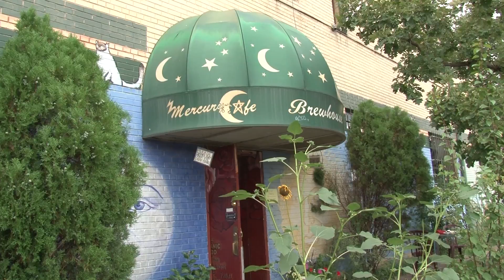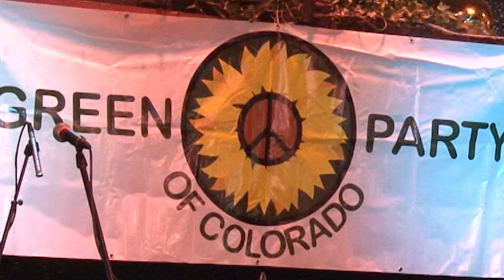Jill Stein at the Mercury Denver August 2016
Green Party Presidential Candidate Jill Stein, hosted by the Colorado Green Party, presents her vision for a Green New Deal to create an "economy that works for everyone" and addresses climate change with a transition from a fossil fuel economy to 100% wind, sun and water power by 2030. Advocating an economy for the future that ends dependence on endless wars and U.S. as the largest supplier of weapons worldwide, Stein lays out her vision for a "Peace Offensive," a massive jobs program that addresses the climate crisis, decreases military weapons programs that consume 55% of discretionary budget spending, and the erasure of predatory student loan debt as part of an economic stimulus package, even as we erased the debt of Wall St. in 2008. Stein addresses a range of issues, from racism and police violence, improved Medicare‑ for‑ All health care as a right, and "fair trade" not "free trade" that has damaged many economies.